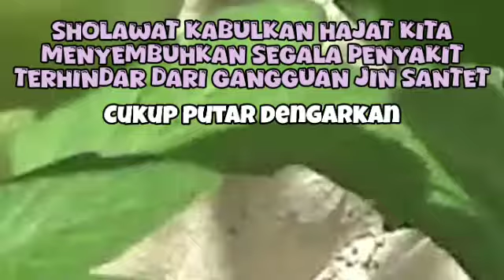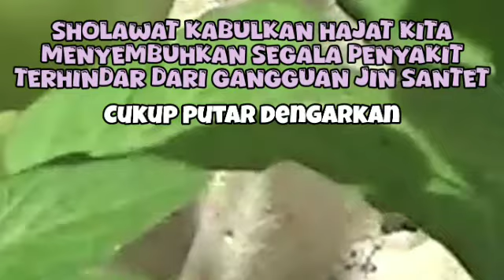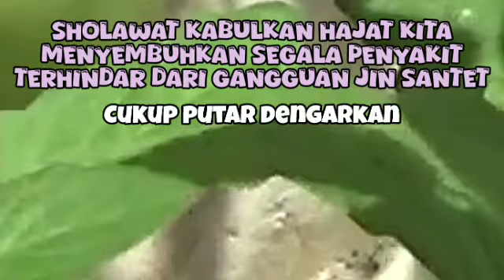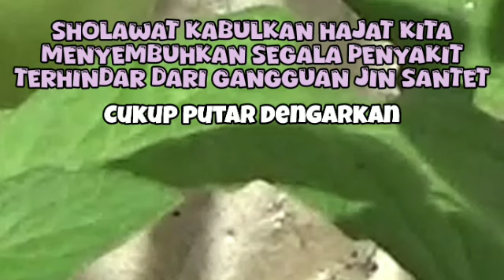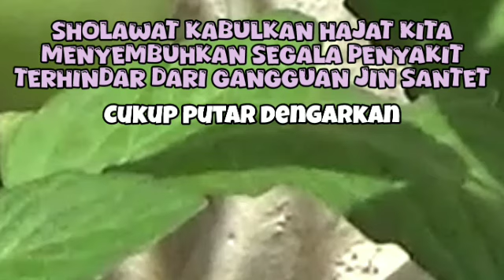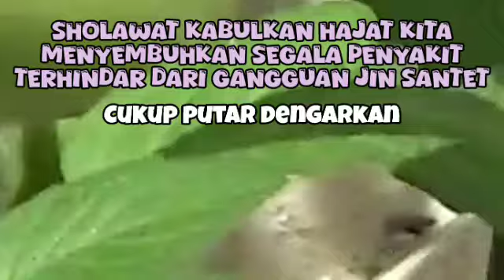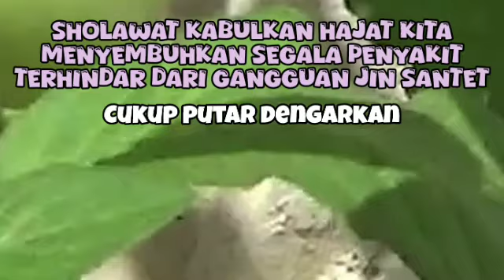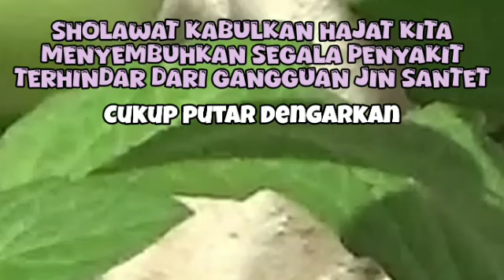SHOLAWAT PENARIK REZEKI PALING DAHSYAT, Sholawat Nabi Muhammad SAW, SALAWAT BURDAH PALING MERDU 217